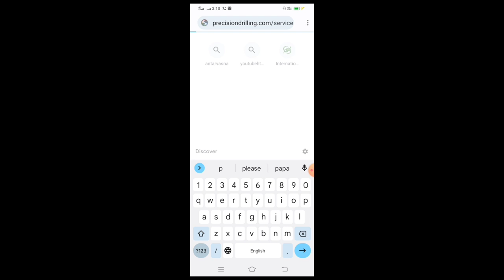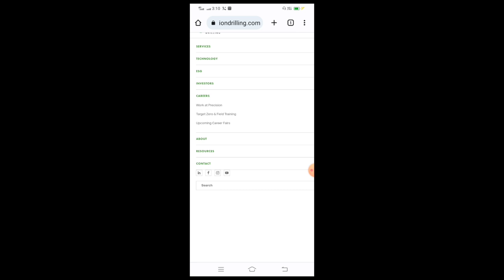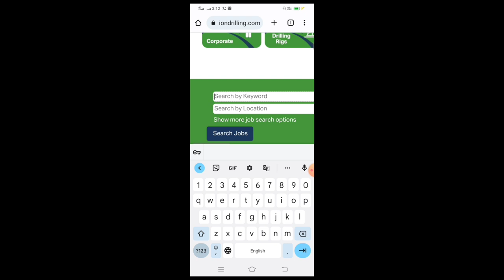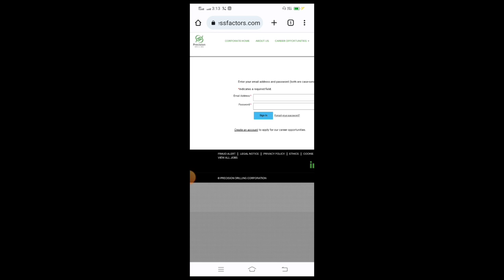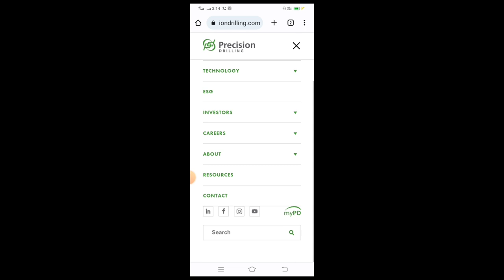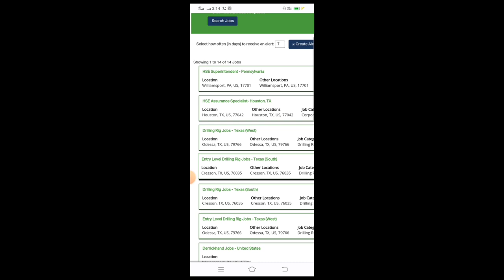Best oil Rig company in Kuwait | Oil rig company offshore and onshore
Best oil Rig company in Kuwait
Oil rig company offshore and onshore.

Join my telegram channel for latest updates click the below 👇 link to join

you can download E-Book for how to get job in Abroad countries all Process step by step.